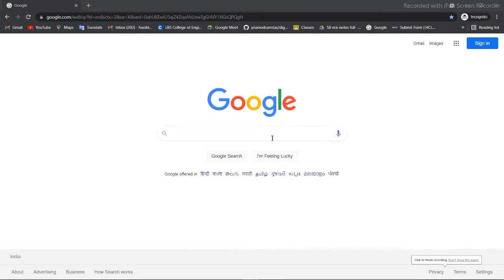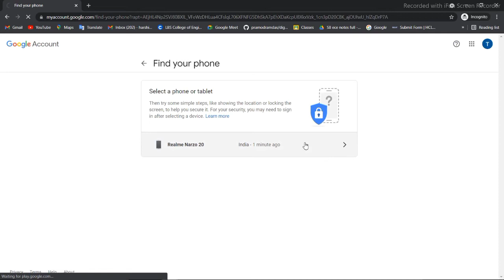HOW TO TRACK LOST PHONE | KANNADA | TechOverflow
Hey Friends thank you for the support, In this video I will introduce ways to find a lost or stolen Android phone. Hope you like the video.